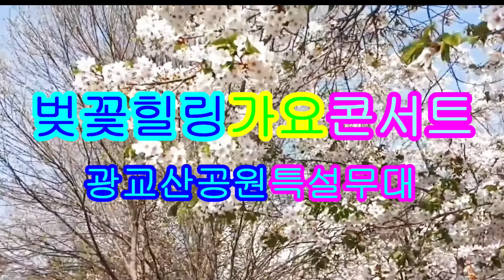가수 최태조=번지없는주막{백년설 곡}}벚꽃힐링가요콘서트{매여울예술단 광교공원공연